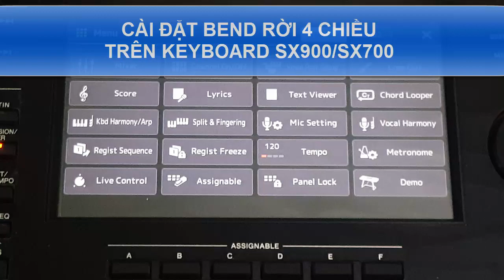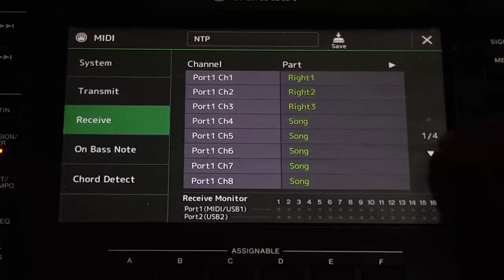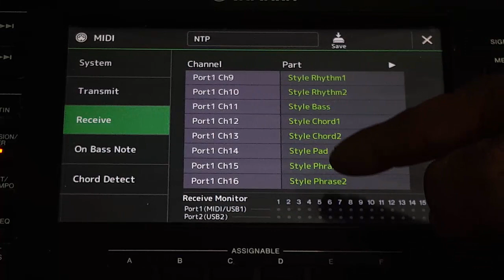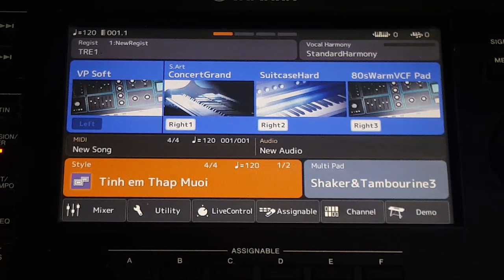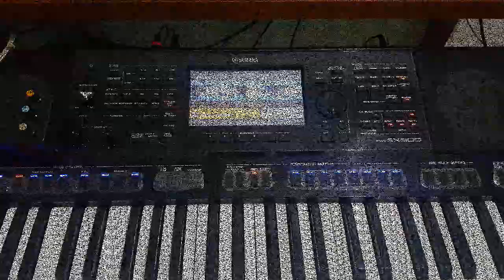Cài đặt Bend rời 4 chiều trên keyboard SX900/Sx700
Demo style sample NTP dành cho keyboard Yamaha các model SX900 - Sx700 - Tyros 5 - S975 - S970 - s775 - s770